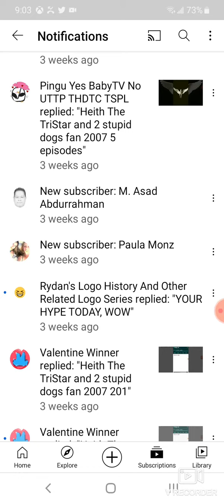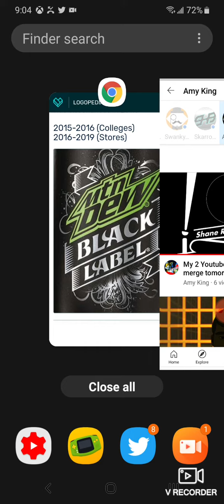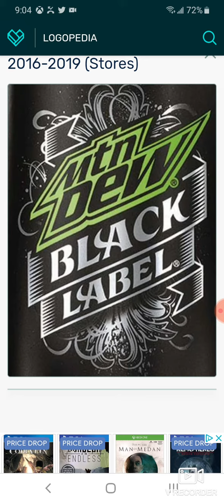Logo History #137 SSSniperWolf/Paula Monz/Logo Comparisons 2/Mtn Dew Black Label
credit to TCS,SP,PP,STH,and PJMf and logopedia